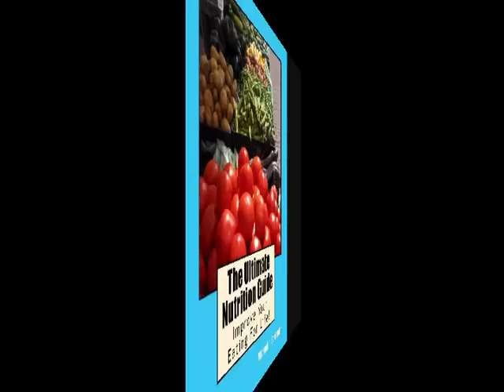High Intensity Interval Training Punching Bag Workout 2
Improve Your Frugal Fitness And Stay Fiscally Fit!

FRUGAL FITNESS: Crushing Fitness Costs Worldwide!
Home of The Frugal Diet & The Frugal Workout By Michael J. Schiemer

I Invented THE FRUGAL FAT FIGHTER Total Body Dynamic Trainer!

FRUGAL FITNESS TV Videos Organized By Muscle Group!

RESULTS PRIVATE FITNESS BOSTON PERSONAL TRAINING:
In-Home Exercise & Nutrition Programs By Mike Schiemer